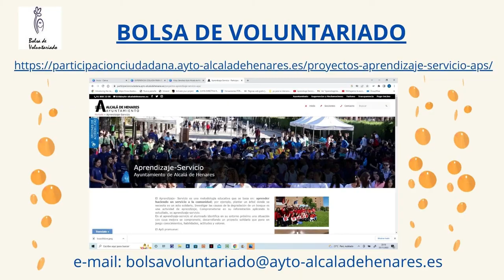EXPERIENCIA APS Ayto Alcalá de Henares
Experiencia del Ayuntamiento de Alcalá de Henares en la promoción de experiencias de Aprendizaje-Servicio en el municipio